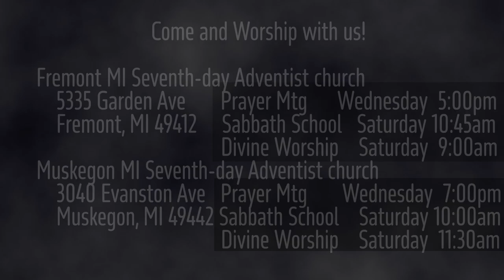1 Samuel 3:16-21 Samuel Tells Eli All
God gave Samuel a vision.  In the morning, Eli demands to know all.  Samuel was afraid to tell him the vision.  What will he do?